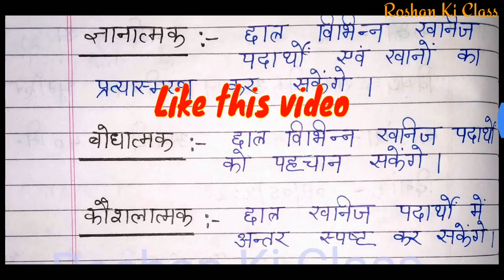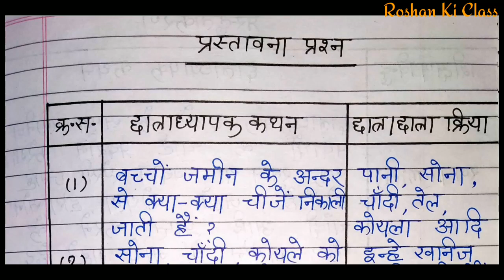सामाजिक विज्ञान पाठ योजना - हमारे खनिज और खानें | Social Science Lesson Plan class 2 - b.ed, d.el.ed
सामाजिक विज्ञान पाठ योजना - हमारे खनिज और खानें | Social Science Lesson Plan class 2 - b.ed, btc, d.el.ed
इस वीडियो में मै आपके लिए  ( पाठ योजना ) - ( Lesson plan )  बीएड और बीटीसी 1st year and second year में काम आने वाले  लेशन प्लान लाया हूँ.
इस वीडियो में मैं आप लोगों को सामाजिक विज्ञान पाठ योजना से भारत की जलवायु प्रकरण का लेसन प्लान दिखाऊंगा अगर आप लोगों को और भी किसी प्रकार का लेसन प्लान किसी भी  प्रकरण के ऊपर चाहिए तो प्लीज मुझे कमेंट बॉक्स में बताएं और अगर आप लोग को मेरा वीडियो पसंद आता है तो प्लीज मेरी वीडियो को लाइक जरुर करें और इसी तरीके की ढेर सारे लेसन प्लान के लिए आप रोशन की क्लास यूट्यूब चैनल को सब्सक्राइब जरूर करें|

अर्थशास्त्र पाठ योजना - भारत में कृषि का विकास | Lesson plan Economics | Commerce Lesson Plan - B.Ed

Point Covers in this video :

इस वीडियो में मई आपके लिए इतिहास  का our minerals and mine (हमारे खनिज और खानें) का  लेसन प्लान लेके आया हु । इस वीडियो में आप इतिहास लेसन प्लान की पूरी जानकारी प्राप्त कर लेंगे ।

bed lesson plan and B.Ed / BTC / D.el.ed Math , Science lesson plan -(B.Ed micro-teaching lesson plan)